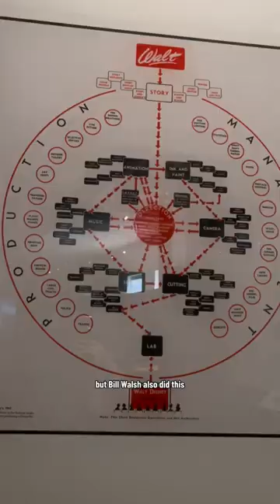Walt Disney’s Hidden Characters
Walt Disney saw himself in that character 🪁 🥹 and that’s why we all love Disney movies, too. We see ourselves in the story, in the trials and the triumphs, and we hold onto the hope that our characters can have a happy ending as well 💜

Bill Walsh was said by the Sherman Brothers to be “one of the most gifted men ever to have worked for Disney - deft with language and humor.” While most of his work leaned toward the silly and ridiculous (which he loved), the way he saw Walt Disney and incorporated his characteristics into the lead characters to get his scripts approved was both cunning and brilliant. Bill said in a 1973 interview with Bob Thomas that his trick was to “always amuse [Walt]” and no doubt Mary Poppins script did that in spades. But it also struck an emotional chord with Walt, especially seeing his own life reflected back to him… a busy working father, who was always in the spotlight and possibly wrestled with the idea of work/life balance like so many of us do as parents. He made time on the weekends for his girls to take them places, and I think that’s what made the idea of Mr. Banks’s character arc appealed to Walt on a personal level. 🥰